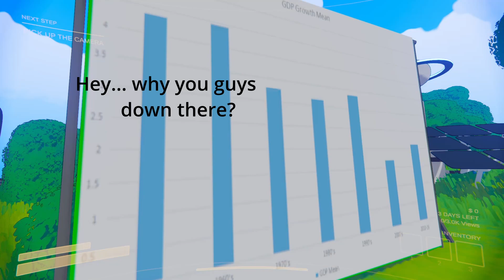Content Warning: Bonding!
Welcome to Content Warning as you may have noticed I posted a couple clips as an Introduction. So I thought I'd do an actual video on it. I hope you enjoy don't forget to leave a Like or Comment.